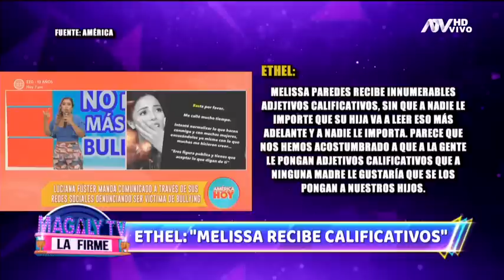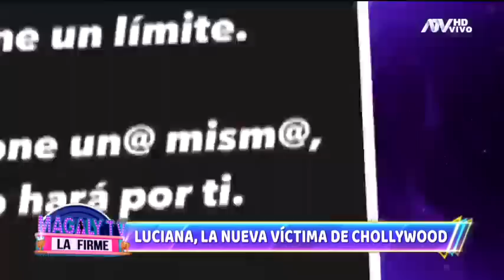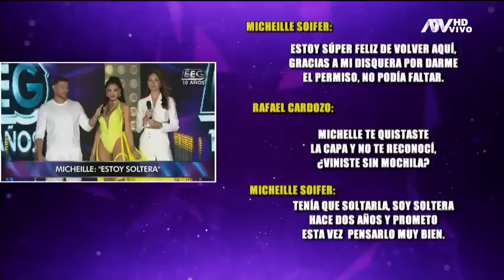Magaly tv la Firme: Programa del 22 de febrero de 2022